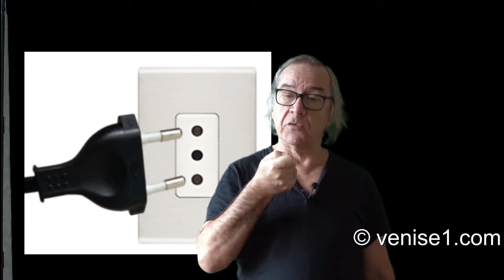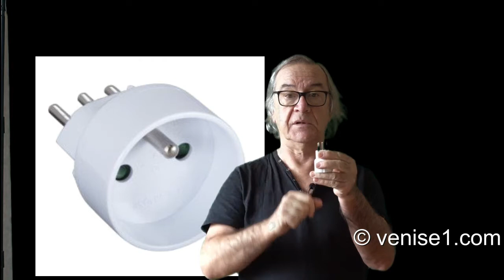Prises électriques à Venise, faut-il un adaptateur ?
Prises électriques en Italie : faut-il un adaptateur ? Je vous détaille ici les prises murales que vous allez trouver par rapport à vos prises d'appareils électriques
00:10 Les prises électriques en Italie
01:04 Prises avec 2 grosses fiches et un trou décalé
01:35 Adaptateur
02:19 Prise de terre
04:16 Adaptateur universel, vraiment ?